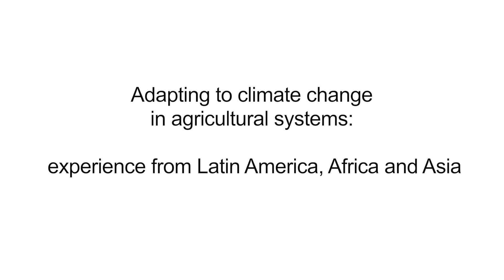Adapting to climate change in agricultural systems: experience from Latin America, Africa and Asia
On Tuesday, 17 May, the side event “Adapting to climate change in agricultural systems: experience from Latin America, Africa and Asia,” took place at the UN Climate meeting in Bonn, Germany. Discussions focused on how countries, regions and farming communities are adapting to climate change in their agricultural systems. The event’s goals were to exchange knowledge ahead of the two SBSTA agriculture in-session workshops to make parties and observers aware of key messages from CGIAR and partners’ submissions and actions. See the full agenda

This side event was organized by the Consortium of International Agricultural Research Centers (CGIAR Consortium), and the CGIAR Research Program on Climate Change, AGriculture and Food Security (CCAFS)